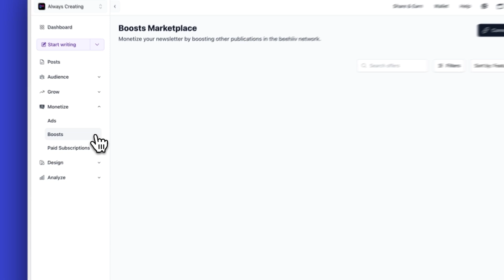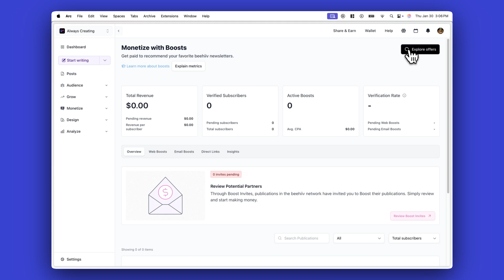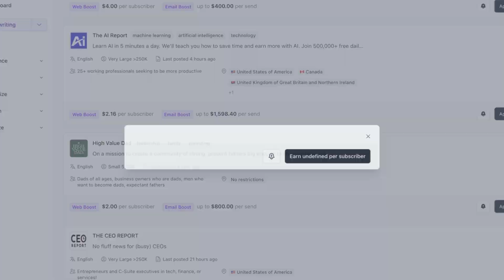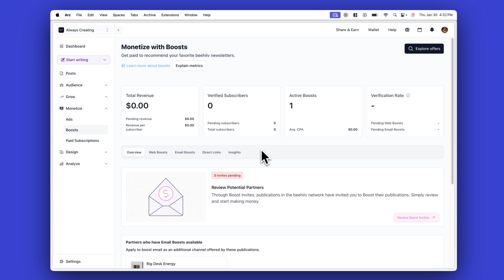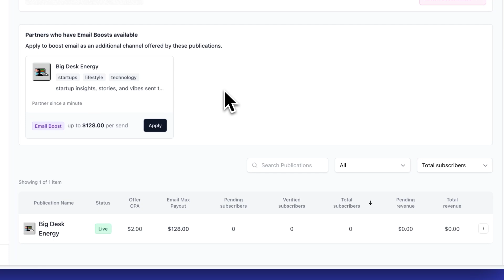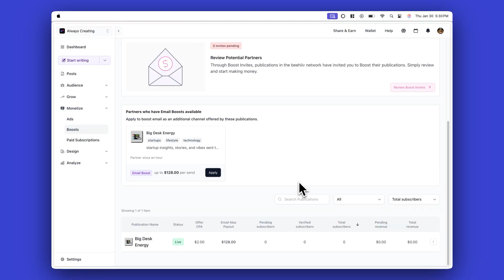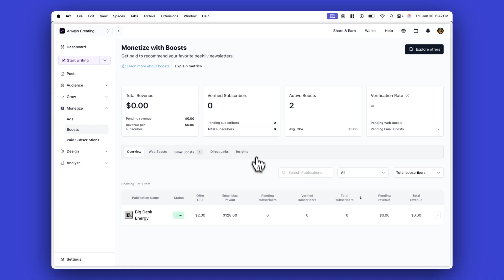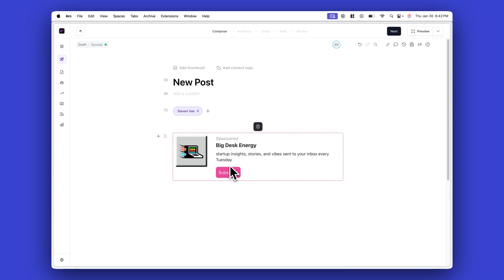How to Monetize Your Newsletter with beehiiv Boosts (Tutorial)